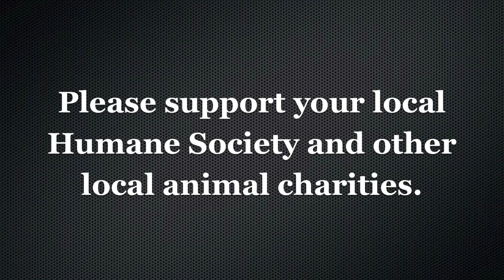The WRONG People Owning Guns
People talk about how it is often the "wrong kind of people" that are so into owning guns. What do I think of that?